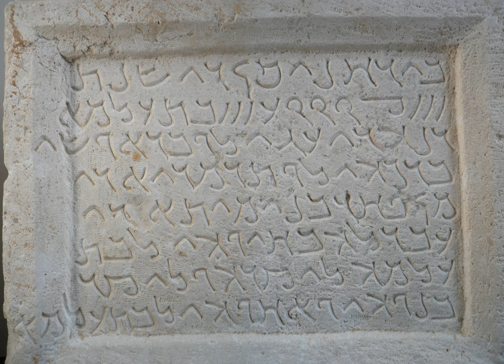Palmyrene script | Wikipedia audio article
This is an audio version of the Wikipedia Article:
Palmyrene script

SUMMARY
Palmyrene was a historical Semitic alphabet used to write the local Palmyrene dialect of Aramaic.
It was used between 100 BCE and 300 CE in Palmyra in the Syrian desert.
The oldest surviving Palmyrene inscription dates to 44 BCE.
The last surviving inscription dates to 274 CE, two years after Palmyra was sacked by Roman Emperor Aurelian, ending the Palmyrene Empire.  Use of the Palmyrene language and script declined, being replaced with Greek and Latin.
Palmyrene was derived from cursive versions of the Aramaic alphabet and shares many of its characteristics:
Twenty-two letters with only consonants represented
Written horizontally from right-to-left
Numbers written right-to-left using a non-decimal systemPalmyrene was normally written without spaces or punctuation between words and sentences (scriptio continua style).
Two forms of Palmyrene were developed: The rounded, cursive form derived from the Aramaic alphabet and later a decorative, monumental form developed from the cursive Palmyrene.
Both the cursive and monumental forms commonly used typographic ligatures.